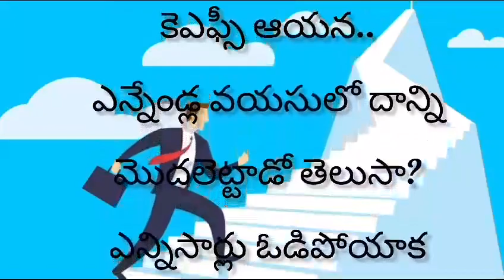informative||Telugu Motivational stories ||quotes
shorts Important guidelines in life

‎@Bharani Cooking and Education